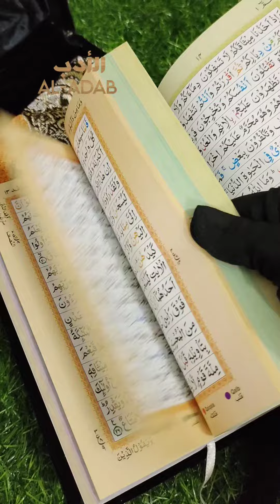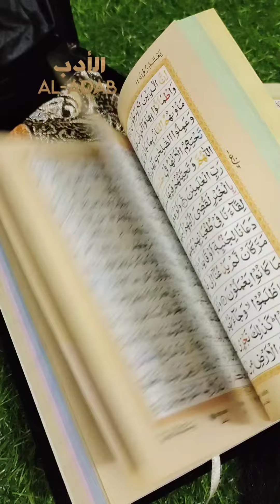🕋Unique desing velvet gift package 🕋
🕋Unique design velvet gift box🕋

Included in the package-
🖤Velvet 8" quran(Only Arabic)
🖤Turkey carry jaynamaj
🖤Crystal tasbih
🖤Book mark
🖤Atar
🖤Velvet gift box

Do inbox for order and more information.